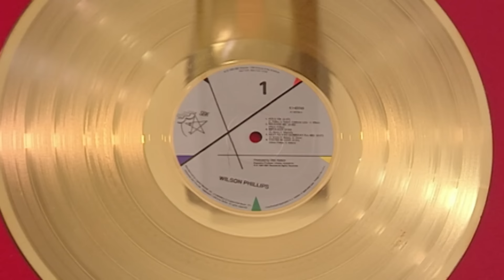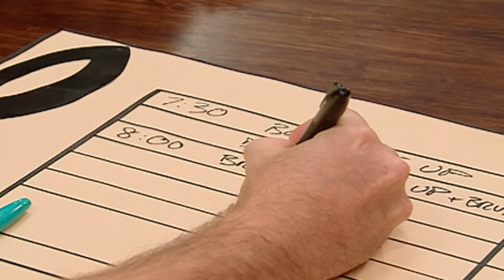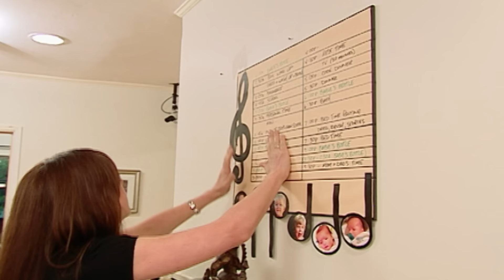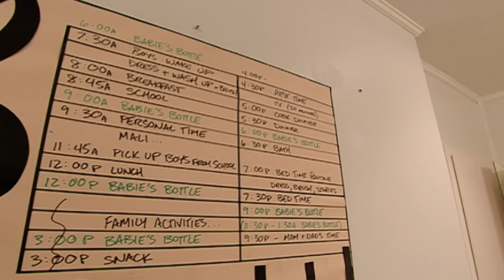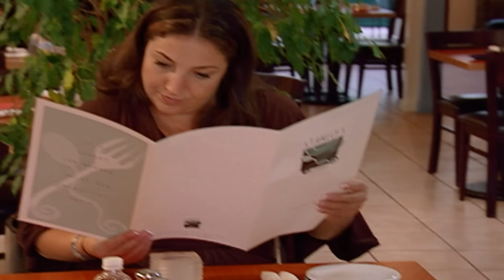Wilson Phillips' Wendy Wilson asks Supernanny for help! | The Wilson-Knutson Family | FULL EPISODE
Beach Boy Brian Wilson's daughter Wendy now has four kids of her own but she leaves discipline to husband Dan. Can Jo help them share responsibility?